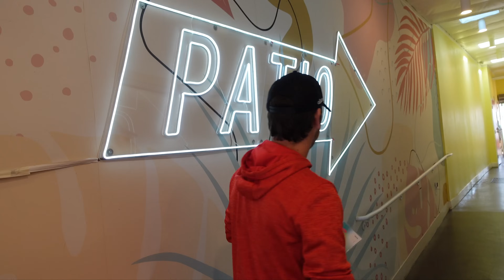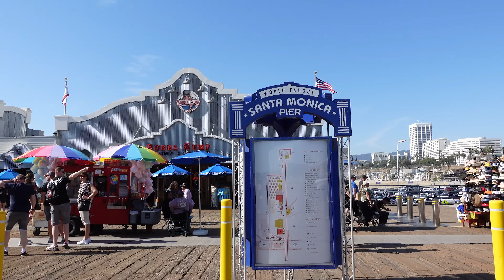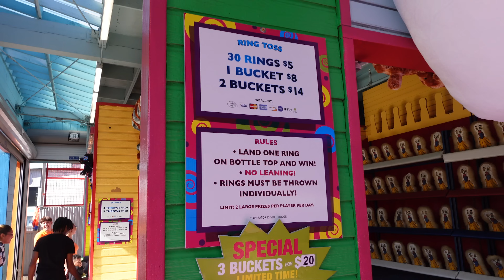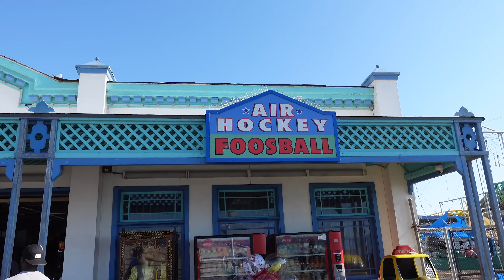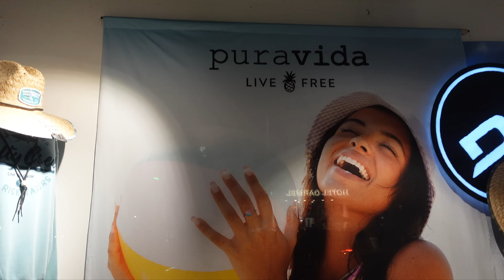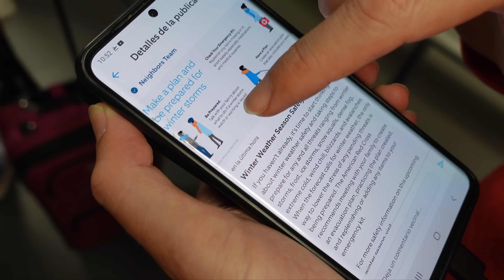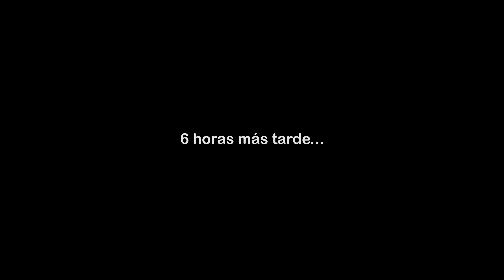🇺🇸 Paseo en bici por Venice Beach y atardecer en Santa Monica ✨ Día inolvidable en Los Angeles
Último día de nuestro road trip por California!! Un día inolvidable en Los Angeles recorriendo en bici Venice Beach, Marina del Rey y Venice Canals. Disfrutamos de un mágico atardecer en Santa Monica y terminamos el día cenando en un restaurante japonés buenísimo.

Muchas gracias por acompañarnos en uno más de nuestros viajes... Os queremos ❤️

Nos vemos en próximos vídeos de nuestra vida en Estados Unidos y en próximos viajes!!
Un abrazo.

★ MÁS VÍDEOS ★